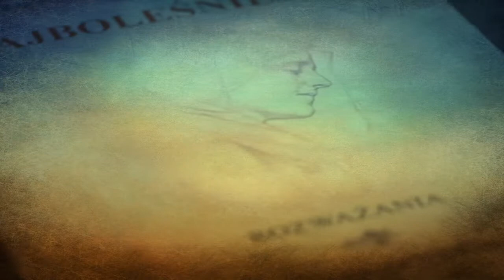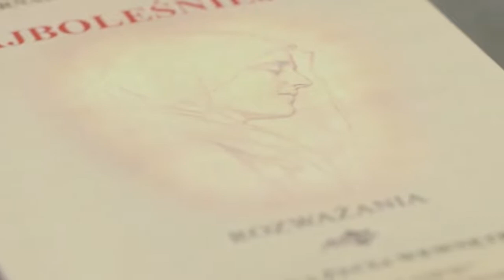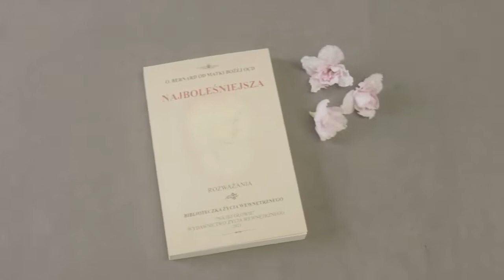#14 poznaj Najboleśniejszą Czuwająca Matka wejdź do izdebki i rozważaj Wyk. na Jej głowie